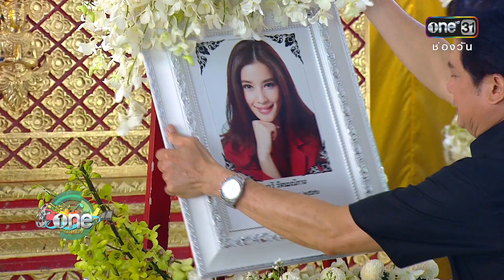การหวนคืนจอเล่นละครของ"วู้ดดี้ วุฒิธร"ในละคร"ภารกิจลิขิตหัวใจ"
นานๆทีจะได้เห็น พิธีกรชื่อดัง วู้ดดี้ วุฒิธร งานนี้มันต้องมีเหตุผล ไปฟังกันดีกว่าเพราะอะไรพี่วู้ดดี้ถึงมารับเล่นละครเรื่อง ภารกิจลิขิตหัวใจ ของทางช่องวัน31
รายการ one บันเทิง ทุกวันจันทร์-ศุกร์ เวลา 12:30น. และ 17.00 น.
ทางช่องวัน31